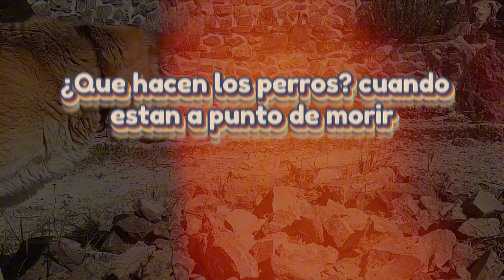Mi PERRO se está Muriendo? 🐶💔 | SEÑALES claras y Qué HACER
¿Te preguntas cómo saber si tu fiel compañero está llegando al final de su camino?  Este video te guiará a través de las señales más comunes que indican que tu perro se está muriendo. Aprenderás a reconocer los síntomas, a brindarle los cuidados necesarios y a enfrentar este momento tan difícil con amor y compasión.